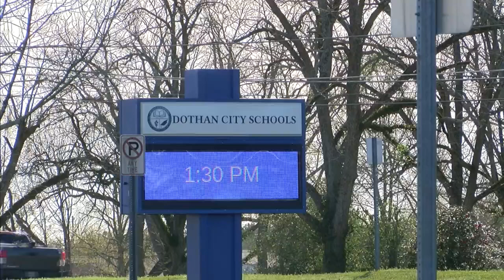Standard Based Grading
New grading system idea for DCS